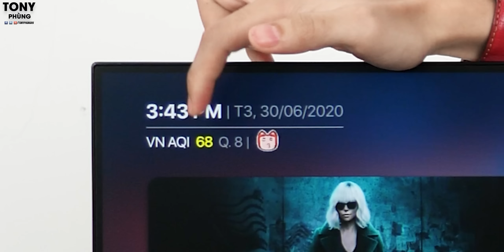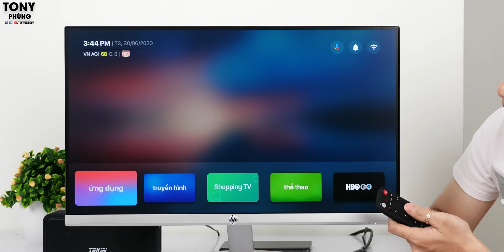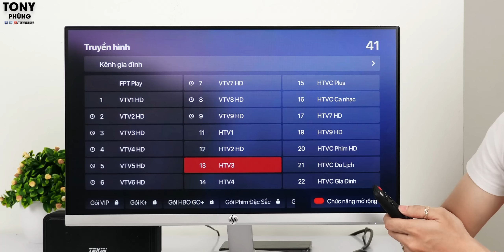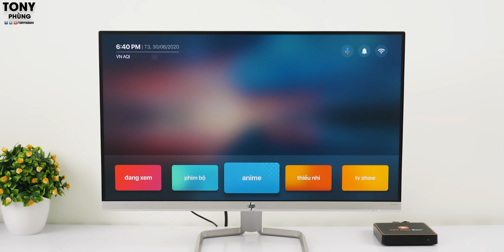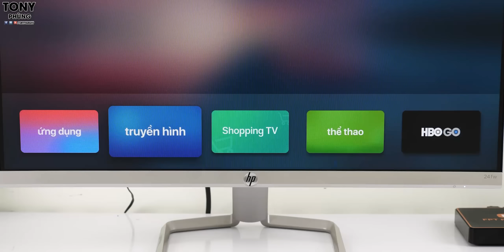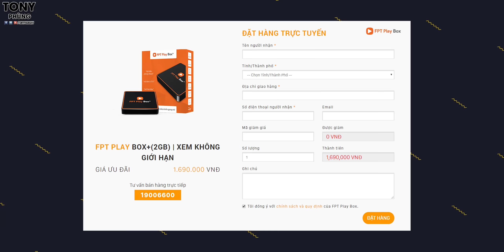Lên đời "Smart TV" xịn xò Android 10 giá chỉ hơn 1,5 triệu?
Chiếc Box nhỏ xíu này của FPT sẽ biến chiếc TV của bạn trở thành 1 chiếc SmartTV thực thụ. FPT Playbox+ 2020 chạy cực nhanh, có luôn Android 10 xịn xò, dùng Google Assistant cực ngon...thật luôn là trong tầm giá mình không tìm được sản phẩm nào có chất lượng tốt hơn được cả. Quá đã!